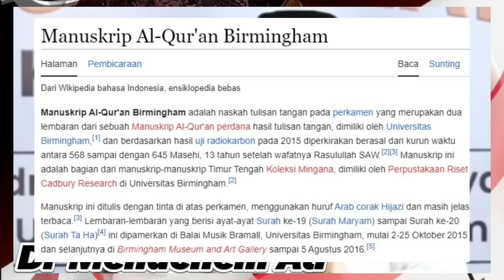DR MENACHEM ALI ‼️ TERKONFIRMASI ‼️ MANUSKRIP SEJAMAN ALQURAN ABAD KE TUJUH‼️ FAKTA DUSTA BA'ALWI ‼️